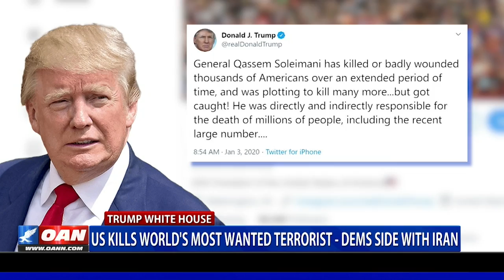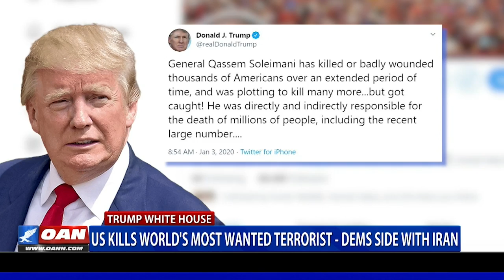U.S. kills world’s most wanted terrorist, Democrats side with Iran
U.S. forces targeted and killed one of the most powerful military leaders in the Islamic Republic in a swift airstrike on Friday. However, some Democrats, as well as those in the mainstream media, weren't so happy about the news. One America's Chanel Rion has more from the White House.